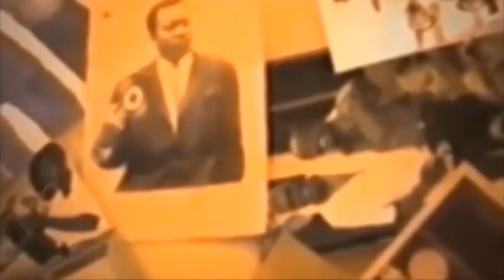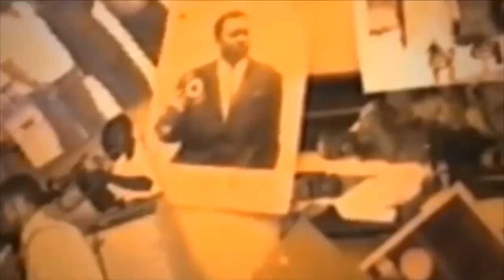EYINDELI HERTIER WATA BA BIMISI BA CAPTURE YA BA MESSAGE BAZO SOLOLA NA PD SOMO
EYINDELI HERTIER WATA BA BIMISI BA CAPTURE YA BA MESSAGE BAZO SOLOLA
NA PD SOMO BOTANGA